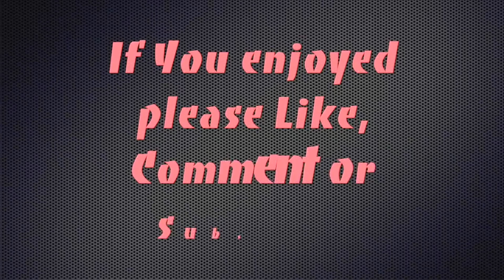Top 10 Best Niche Fragrances / Colognes Of All Time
Hello Friends! Today I wanted to share my top 10 Best Niche Fragrances / Colognes Of All Time. Tell me some of your favorite niche scents down below!